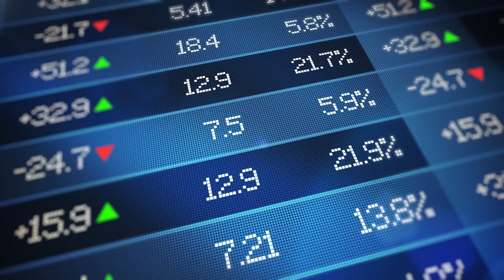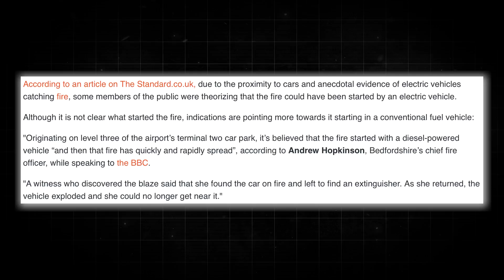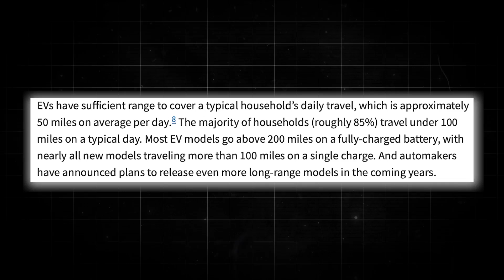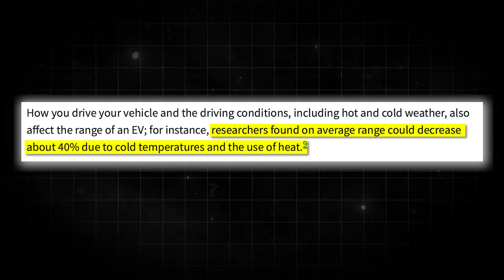Top 7 EV Myths Debunked: The Truth About Electric Vehicles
Have you ever heard that electric vehicles are too expensive or that their batteries won't last? 🌍🚗 Join us on an enlightening journey as we dive deep into the world of EVs to uncover the truth behind these pervasive myths. In this video, we tackle 7 widely believed misconceptions about electric vehicles that might surprise you.

From the notion that EVs are part of a grand conspiracy to fears about battery fires and grid overloads, we separate fact from fiction with real data and expert insights. Discover how the cost of owning an EV compares to traditional cars over time, why their batteries are more durable than you think, and how EVs are actually safer and more reliable.

We'll explore real-life examples, like the 2023 Luton Airport fire, and debunk claims with evidence and logic. Whether you’re considering buying an EV or just curious about the future of transportation, this video will arm you with the knowledge to challenge these myths head-on.

Ready to learn the truth? Hit play, and let’s bust some myths together. Together, we can drive towards a more informed and sustainable future.